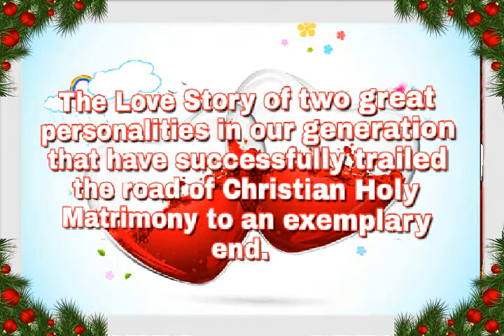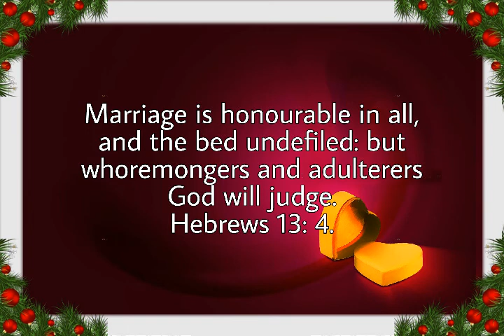My Love Story! [Pastor E.A Adeboye]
Pastor Adeboye and Mummy Adeboye showed us a true love picture of their Romantic moment and intimate love life. A Godly example to us. (MUST WATCH for all aspiring SINGLE and MARRIED)

Enoch Adejare Adeboye (born 2 March 1942 in Ifewara, Osun State, Nigeria) is a Nigerian pastor. , he He was ordained General Overseer of the Redeemed Christian Church of God (RCCG) in 1981, taking over from Papa Akindayomi, who had died the previous year.

A recent regulation in Nigeria by the financial regulations council affecting all registered churches, mosques and Civil Society Organizations was put in place, placing a twenty-year cap on the leadership tenure of these organizations. Consequently, on January 7, 2017 Pastor J.O. Obayemi was appointed to head the church in Nigeria,while Pastor E. A. Adeboye still remains the General overseer of RCCG globally.